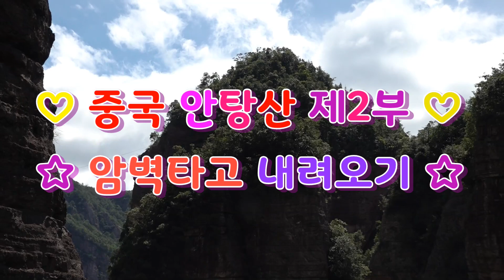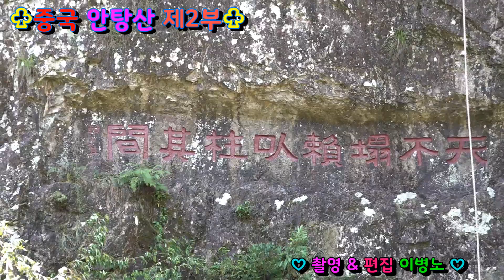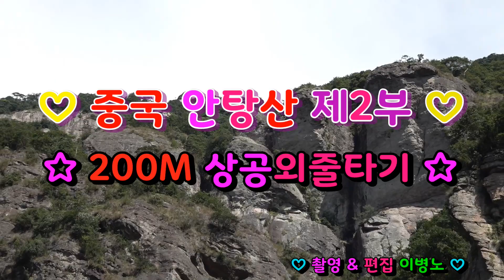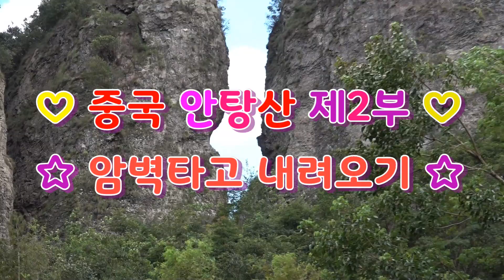중국안탕산제2부#🌈🍁암벽타기&외줄타기🍁🎶음악夜晚最適合聽的懷舊老歌輕音樂🎶🌹2020.02.06🌹